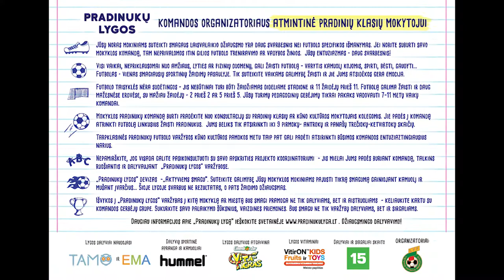Nacionalinė futbolo akademija rekomenduoja Pradinukų lygą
Nacionalinė futbolo akademija rekomenduoja Pradinukųlyga. Futbolininkai Denis Ževžikovas ir Domantas Šluta kviečia 1-4 klasių moksleivius registruotis adresu